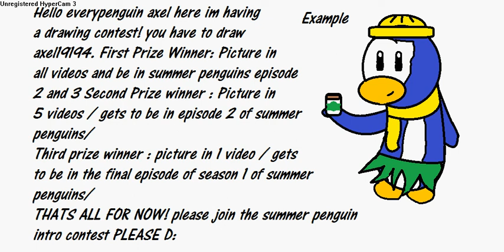DRAWING CONTEST (OPENED)!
Opened Please join my intro contest 2 D: